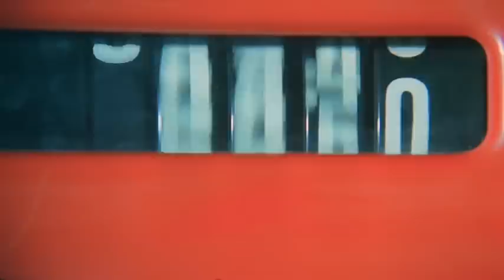Gelin Türk Filmi | Restorasyonlu | FULL | HÜLYA KOÇYİĞİT | KEREM YILMAZER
Gelin, yönetmenliğini Lütfi Ömer Akad'ın yaptığı 1973 yapımı Türk filmi. Film Akad'ın Türkiye'de göç sorununu ele aldığı Düğün ve Diyet filmlerinden oluşan üçlemesinin ilk filmidir.

Gelin filminin konusu, Film, İstanbul’a göç eden bir ailenin değerlerini para hırsına kurban verişini anlatır. Veli, eşi Meryem ve çocukları Osman'la babası ve ağabeyinin yanına İstanbul’a gelir. Açacakları yeni bakkal dükkânı için bütün aile çalışır. Bu sırada hasta olan Osman’ın geçirdiği nöbetler artmaya başlar. Meryem haricindekiler durumu önemsemez. Hastanede yapılan tetkikler Osman’ın kalbinin delik olduğunu ortaya çıkarır. Osman’ın iyileşmesi için ameliyat gerekmektedir. Bakkal dükkânı için girilen borç bahane edilerek ameliyattan kaçınılır. Bir kurban bayramı sabahı yaşanacaklar aile için kırılma noktası olur.

Filmin yönetmeni Lütfi Akad, Gelin filmi ile 1973 yılında 5. Uluslararası Adana Film Festivalinde En İyi Film ödülünü almıştır. Aynı zamanda Gelin filmi 1983 yılında da Karlovy Vary Uluslararası Film Festivali'nde Onur Ödülü almıştır.

Gelin filmi oyuncuları; Hülya Koçyiğit, Kerem Yılmazer, Ali Şen, Kamran Usluer, Aliye Rona, Nazan Adalı.